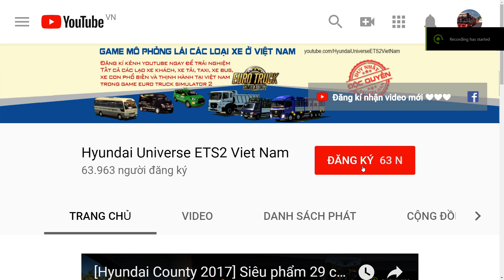[TÂN NIÊN LIMOUSINE] Khám phá MAP LÀNG QUÊ đông xe đường hẹp dưới trời MƯA TO cung Mobihome 2018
[TÂN NIÊN LIMOUSINE] Khám phá MAP LÀNG QUÊ đông xe đường hẹp dưới trời MƯA TO cung Mobihome 2018 | Game lái xe khách ETS2 Vietnam

© Bản quyền thuộc về Hyundai Universe ETS2 Viet Nam ☞ Do not Reup !